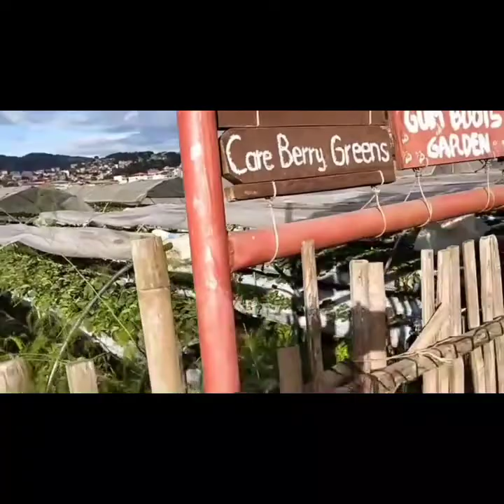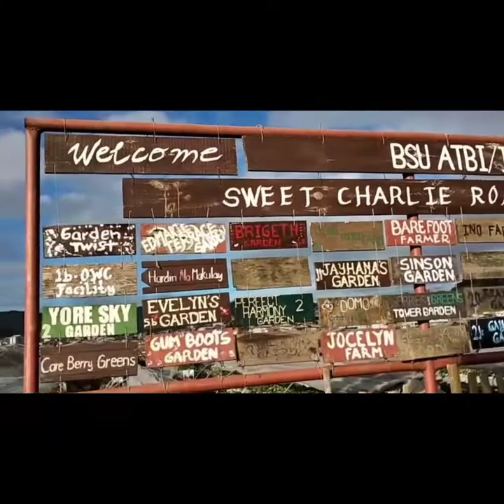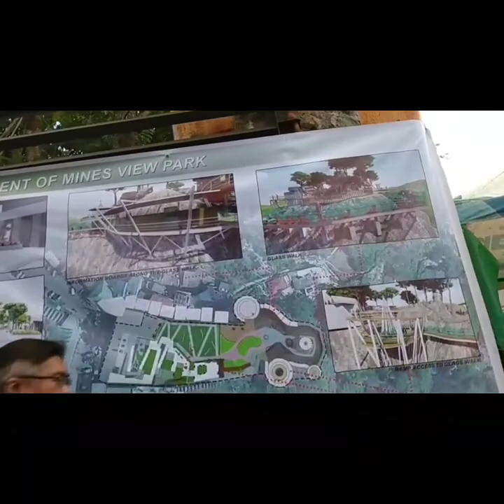Road trip to Baguio | first time ko!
Igorot costume is very simple. The men wear long strips of handwoven loin cloth called “wanes”. The woman wear a kind of wrap-around skirt called “lufid”.

noun. · General. The term Igorot is an old Tagalog word meaning "people from the mountains" and is a general term used to include all of the ethnic tribes from the Cordilleras. The Spanish adopted this term, but it was generally used in a negative manner referring to savages and backward people of the mountains